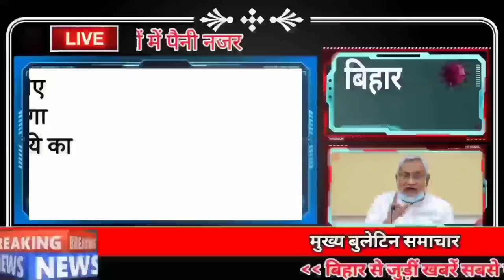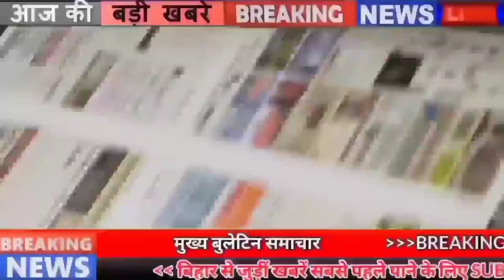Get Bihar news of 30th September 2021.Info of Gulab,Darbhanga,Kaimur,Munger,Saharsa,Supaul,Patna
Get Bihar news of all districts in Hindi i.e.30th September 2021.Info of Bihar Panchayat elections, Gulab, Arwal,Darbhanga,Kaimur,Munger,Saharsa,Supaul,Patna

1. Effect of cyclonic storm Gulab seen in Bihar
The effect of cyclonic storm Gulab has been seen in many states of India, in which West Bengal, Odisha and Jharkhand are one of the few major states, in the midst of all this, the effect of this storm has started appearing in Bihar as well. This is the reason that as a precaution, the Meteorological Center of Patna has expressed the possibility of heavy rains and winds due to this in many districts of the state. Along with this, the possibility of rain has been expressed in the districts of South Central and South East Bihar. According to meteorologists, the effect of this storm can increase in the state for the next one week, normally the monsoon returns from Bihar by September, but this time its effect can be seen by the first week of October.
2. Your digital health ID card will be created in minutes sitting at home
3. Increase in tourists in Bihar in the last five years
4. Panchayati Raj Officers will now pay the amount of Panchayats in Bihar
5. Children of government schools of Bihar will get breakfast with mid day meal
n.
6. Along with cancellation of license of ration dealers, FIR can also be registered
7. Today in Bihari Birthday Special we will talk about
8. Now the investigation of pending cases in police stations in Bihar will speed up
9. VTR and Chitwan National Park in Nepal now in a tour package

10. Japan handed over cold chain equipment to the health department

11. Preparations started in Bihar for the arrival of President Ram Nath Kovind

12. So much sugarcane wasted in Bihar in the flood

13. Nitish government withdrew from the demand for special status

14. The Ministry of Education included this district of Bihar in the hundred tourist destinations of India

15. Rosinanajis declared elected for a vacant seat of Bihar Legislative Council
16. Incentive money will be released soon for the artists in Bihar
17. Work to install 5G tower started in Bihar
18. JDU targets RJD over Bharat Bandh
19. Lalu Yadav gheraoed PM Modi for farmers
20. BJP workers to clean ghats at 71 places in Bihar

21. Quickly settle these important work related to bank and tax
Now only a few days are left for the arrival of 30th September, so if the rules related to income tax and banking are going to change soon, under which now get your mobile number linked in your bank account before 30th September, Otherwise, you may face problems in the work related to the bank later. Along with this, get KYC done for your demat account. If you do not do this then the demat account can be closed. In the absence of KYC, the transfer of shares from demat account will not be completed. Can't even buy shares.

22. Bharat Bandh showed mixed effect in Bihar

23. Section wise questions will be asked in this subject in CBSE 10th 12th examination

24. Today's date is recorded in the history of India for many reasons.

The last Mughal emperor Bahadur Shah II took over the rule of Delhi in s1837. The National Aeronautics Space Administration (NASA) launched the special vehicle Dawn in 2007. Star player Sania Mirza crashed out after losing in the first round of the 2009 Pan Pacific Open. Chief Minister Mayawati announced the creation of three more districts namely Panchsheel Nagar, Prabuddhanagar and Sambhal in Uttar Pradesh with 72 districts in 2011. The World Bank in 2004 called India the fourth largest economy in the world. Spiritual Guru Shirdi Sai Baba in 1836 Born. Indian playback singer Lata Mangeshkar was born in 1929. Famous Indian shooter Abhinav Bindra was born in 1982. India's first National Security Advisor Brijesh Mishra died in 2012.
25. Today four teams will clash once again
The second phase of the 14th edition of IPL has started and so far many matches have been played, in which the performance of many teams has been excellent, while many teams have suffered a crushing defeat and now this game is fast. It has also started moving towards its conclusion, while today once again four teams are going to face each other in the field, under which kkr and dc will clash with each other in the first match, while in the second match Mumbai and Punjab teams are going to face each other. is going to clash with the other. Talking about the points table, Delhi is on the second position by winning 8 out of 10 matches, while KKR's team is in fourth place by winning 4 out of 10 matches.